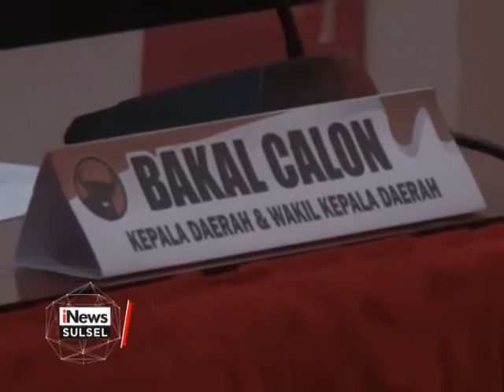“Rusdin Abdullah Hanya Daftar Di Golkar Dan PDIP“